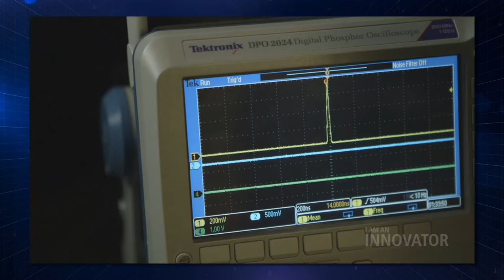The Upper Limits of Computing | SciTech Now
Quantum computing. What is it? What can it do? Scientists Jon Habif and Zac Dutton of Raytheon share with us the wider implications of this complex topic.